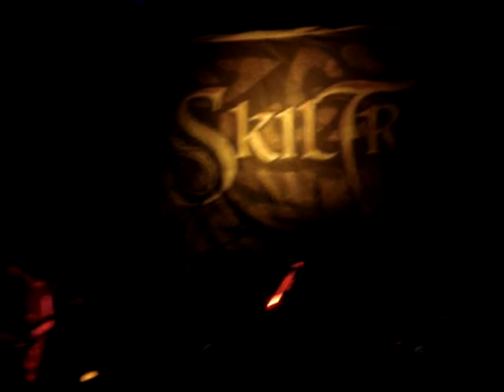Skiltron - by sword and shield-The beheading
17/03/10 - El teatro de flores - Buenos Aires